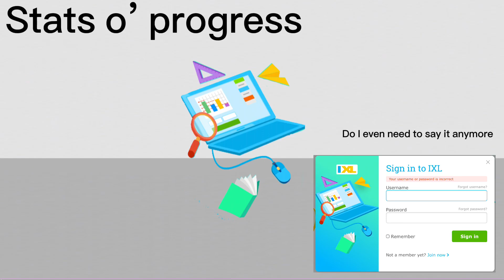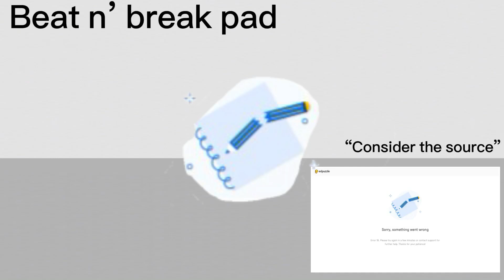Something went wrong extras: the last + ARCHIBALD ON SOMETHING WENT WRONG ISLAND !?!?1??1!1!1!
ARCHIBALD actually belongs to ​⁠@Demochees , SHOCKING ISN’T IT!?!